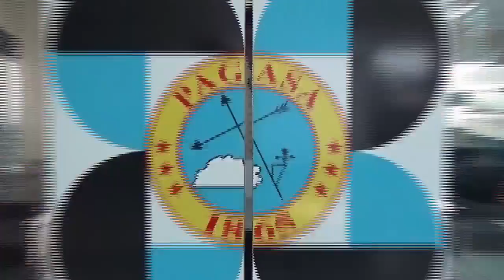Public Weather Forecast Issued at 4:00 AM October 16, 2017